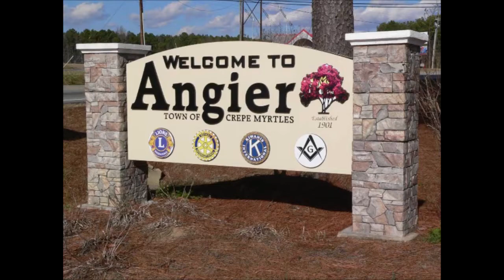The Highway To Hell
Senior Pastor Timmy Blair began a new series this week on "The Highways Of Life."  Today's sermon focused on the wide path that many travel that ends in destruction, referenced Matthew 7:13-14.